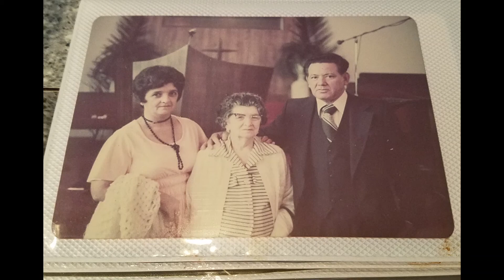Mia Celebration of Life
America "Mia" Gomez
This Cuban lady, from Camaguey, lived life to the fullest. She was also one heck of a cook!! Mia, you are missed.